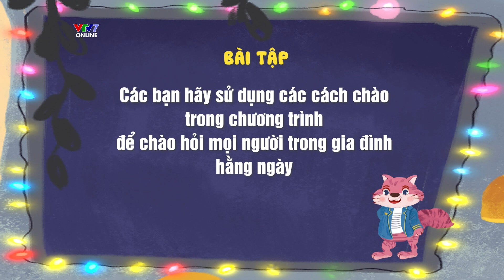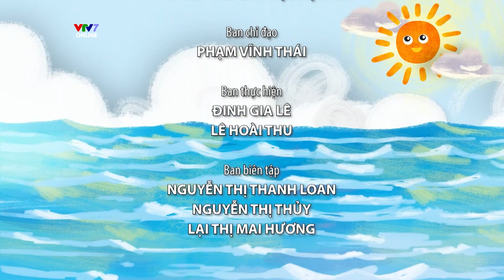Những cách chào hỏi trong Tiếng Việt | CHÀO TIẾNG VIỆT SỐ 1 | Learn Vietnamese For Kids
Chào Tiếng Việt là chương trình học tiếng Việt hoàn toàn mới, được sản xuất bởi VTV4, Kênh Văn hóa - Đối ngoại của Đài Truyền hình Việt Nam.
Chương trình dành cho các bạn nhỏ từ 6 đến 10 tuổi. Hãy cùng Miu Nguyễn, anh Dế và Bé khám phá ngôn ngữ tiếng Việt đầy thú vị nhé!

Trong tập đầu tiên, các bạn nhỏ sẽ được học về những cách Chào hỏi trong Tiếng Việt. Hãy cùng chúng mình gửi lời chào đến bạn bè, thầy cô và những người thân trong gia đình nhé!

00:00 Mở đầu
00:38 Khởi động
02:00 Khám phá
06:44 Thử thách
11:24 Trò chơi